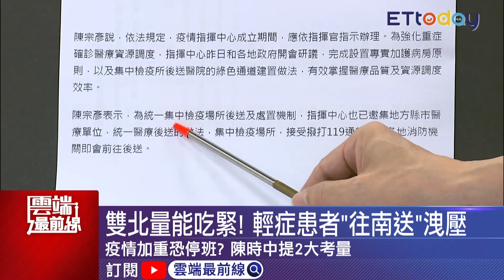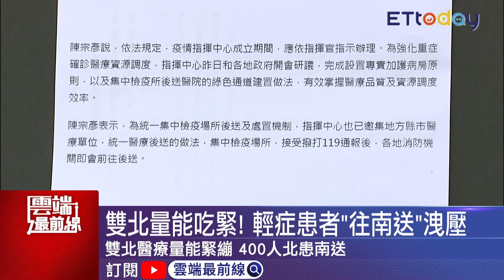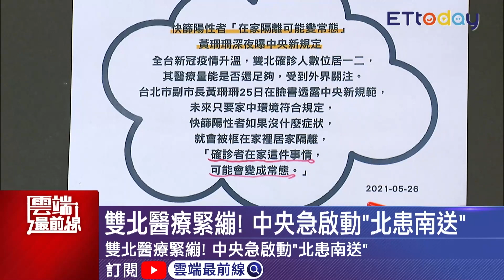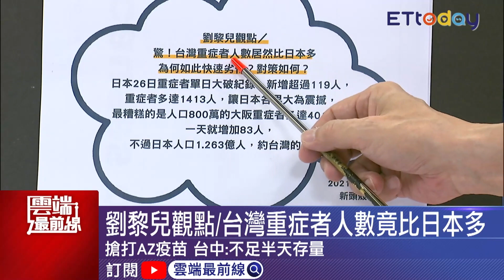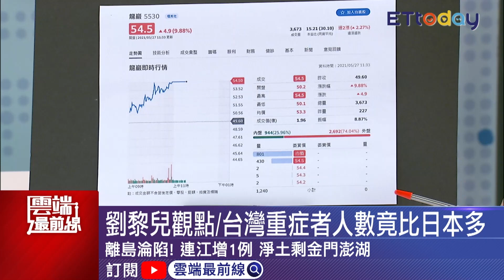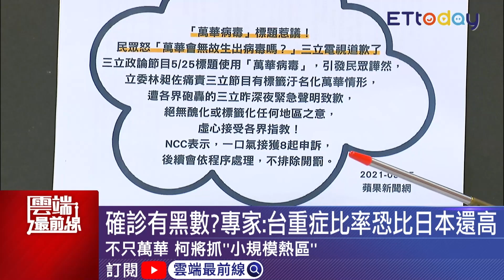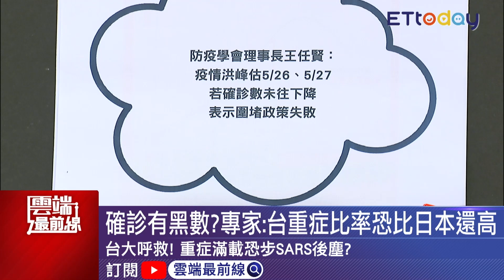消防員判斷確診輕重症？基層苦喊北患南送沒SOP 疫情洪峰5/26.5/27 ？王任賢批：政策執行不到位｜雲端最前線 EP1034精華